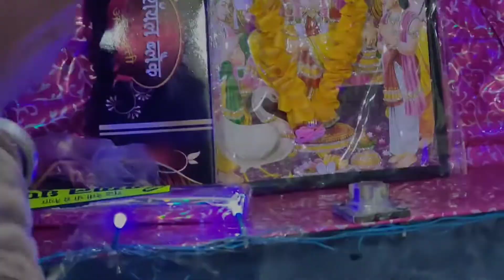VISHWKARAMA POOJA Speedways tyres 17 sept. 2022 Part 2.🙏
Vishvkarama pooja Speedweys tyres 17sept. 2022 🙏